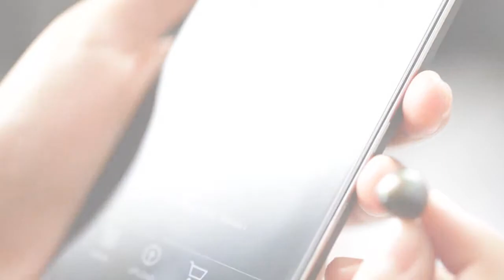The Galatea Momento Pearl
Galatea has created an android app that allows you to save your precious moments in a pearl. From a simple voice recording to a video, the Memento Pearl allows you to share your special moments with someone you love. This video show you more about the technology that brings these moments to life.